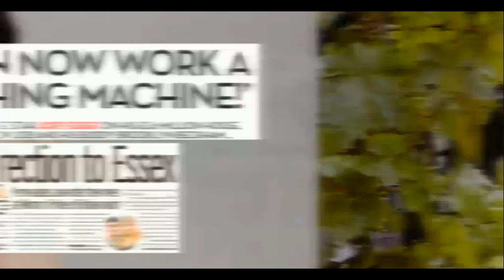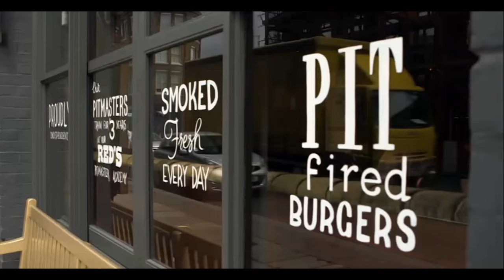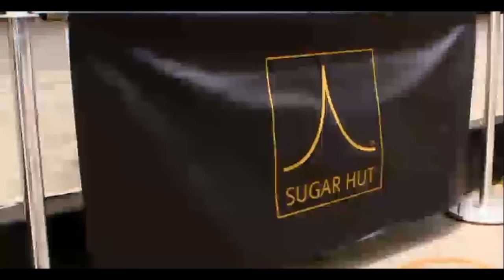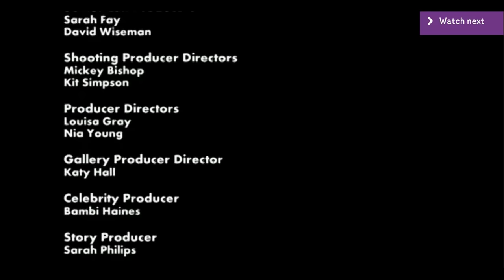celebs go dating season 1 episode 1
stephanie pratt of made in chelsea and the hills, joey essex of towie, charlotte crosby of geordie shore, paisley billings of tattoo fixers, tyger drew-honey, jack jones.

tom read wilson the receptionist and rob beckett the narrator

celebs go dating